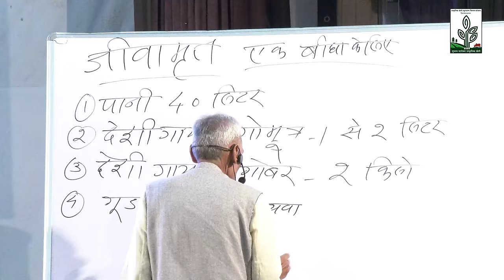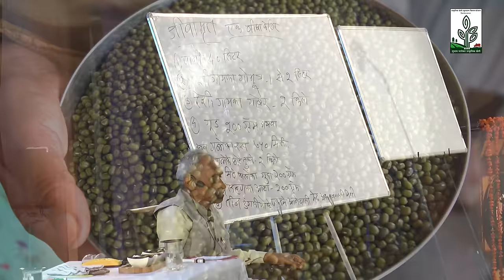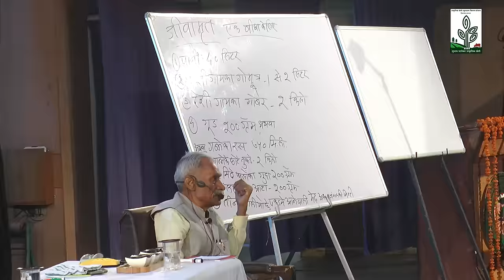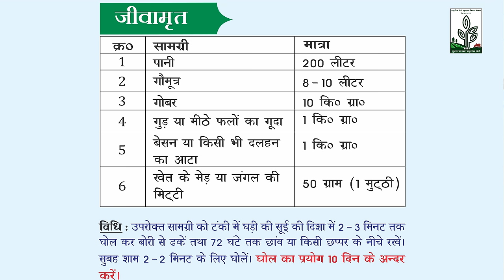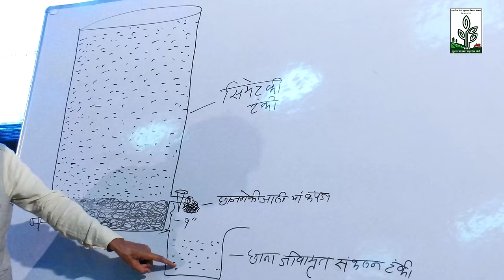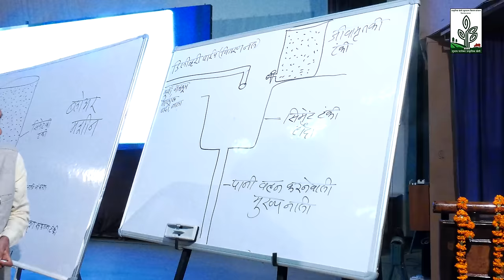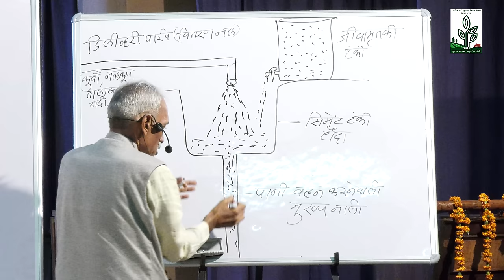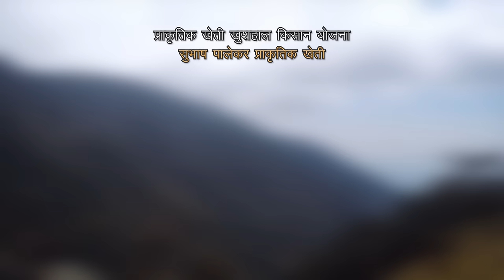जीवामृत का निर्माण सीखे सुभाष पालेकर द्वारा | Make Jivamrit at Home with Subhash Palekar SPNF,ZBNF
प्राकृतिक खेती से सम्बंधित प्रकाशन को यहाँ से मुफ्त में  नीचे दिए लिंक से डाउनलोड करे

सुभाष पालेकर प्राकृतिक खेती
प्राकृतिक खेती खुशहाल किसान योजना
हिमाचल प्रदेश एक कृषि प्रधान राज्य है। कृषि-बागवानी से संबद्ध क्षेत्रों से राज्य की लगभग 70 प्रतिशत आबादी को रोजगार मिलता है। इसी को ध्यान में रखते हुए राज्य सरकार प्राकृतिक खेती खुशहाल किसान योजना के अंतर्गत किसान-बागवानों को प्राकृतिक खेती का प्रशिक्षण दे रही है।
प्रधानमंत्री नरेंद्र मोदी के किसानों की आय बढ़ाने के सपने को साकार करने की दिशा में हिमाचल सरकार भी सक्रियता से कार्यरत है। जहां केंद्र ने वर्ष 2022 तक किसानों की आय दोगुनी करने का लक्ष्य रखा है, वहीं हिमाचल सरकार 2022 तक 100 प्रतिशत प्राकृतिक खेती का लक्ष्य लेकर चल रही है। किसान को सुदृढ़ करने का जो सपना सरकार ने देखा है आइए प्राकृतिक खेती से जुड़कर हम और आप वो पूरा करें।

जारीकर्ताः राज्य परियोजना कार्यान्वयन इकाई, कृषि भवन,कृषि निदेशालय शिमला,-5 हिमाचल प्रदेश

Subhash Palekar Natural Farming  Himachal Pradesh
Prakritik Kheti Khushal Kisan Scheme
By
State Project Implementing Unit (SPIU)
Krishi Bhawan,
Boileauganj
Shimla-171005